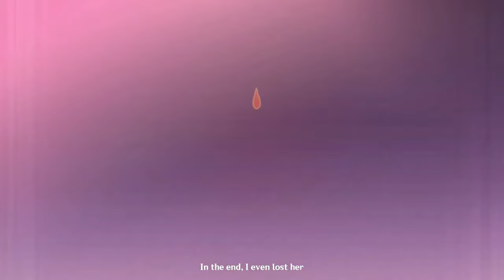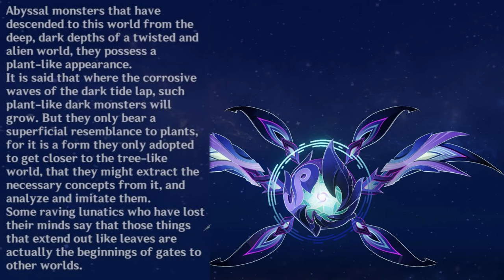5.1 - The ABYSS Is ALIVE & We Cant Ever Beat Them | Genshin Lore & Theory, Natlan, Abyss, Yogsothoth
00:00 Start
01:18 Yog-Sothoth
04:23 Yog-Sothoh from GGZ
05:33 Outer Gods
07:25 Dreamland
08:31 Cosmic Horrors in Hoyo
09:51 Abyss & Aeons
11:01 Abyssal Gods
12:25 Mind of the Abyss
14:28 Primordial Nemesis